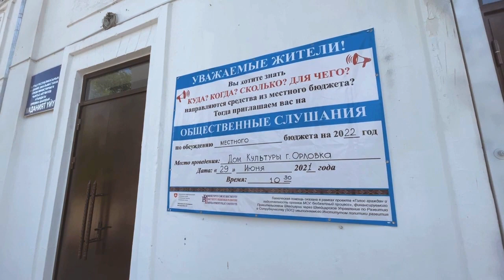Орловка. Территория моего детства. Кыргызстан 2021г.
В июле 2021 года, мы решили показать нашим детям посёлок в котором я провёел своё раннее детство. С посёлком Орловка у меня связаны самые теплые детские воспоминания. Переезд в Бишкек, в 1986 году, оказался сложным для меня. Все было по-другому. Возможно, переезд наложил свой отпечаток. Возможно то что Орловка, будучи на тот момент, посёлком городского типа, всё же был большой деревней, а в деревне детм всегда лучше чем в городе. В эту поездку мы взяли с собой маму. Во второй половине 70-х, моя мама работала директором Дома Культуры Киргизского Горно-Металлургического Комбината, и с её слов, те годы и эта должность были пиком маминой карьеры и на той должности она могла реализовывать все свои творческие планы.
Эта наш второй приезд в Орловку с детьми. Хотелось показать им наш дом, детский сад, музыкалку и школу. Все эти годы после переезда в Бишкек, мы так и не заглядывали сюда большой кампанией. Посёлок стоит в стороне от главной трассы, машины своей не было, как таковых дел или других причин не попадалось за все эти годы. Ну и хорошо. Зато сейчас, вместе с детьми, есть повод, и веселье съездить в путешествие в нашу Орловку.
Можеть быть приедем сюда с Динарой проводить свою пенсию, может быть даже и в нашем доме. Мне и сейчас тут нравится.